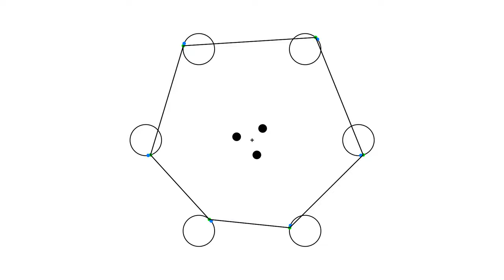Lil animation bts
Green points are the opposite circle's current location. when both circles line up, lock the pair with a line connecting the points.

Blue points are the same for each pair of points, offset by 120deg for each pair. when a locked pair aligns with this point, lock each circle in the pair to that blue point and add a point to the line. Points are placed at the midpoint of the line between the points.

Hexes at the end are formed by connecting the midpoints of hex n-1, where hex1 is the circle's points.

The cross in the center is locked to the average of all 6 circle points. Once all 3 pairs are blue-point locked, their average doesn't change.

Lines of code: 407